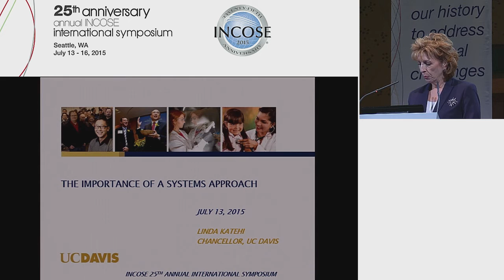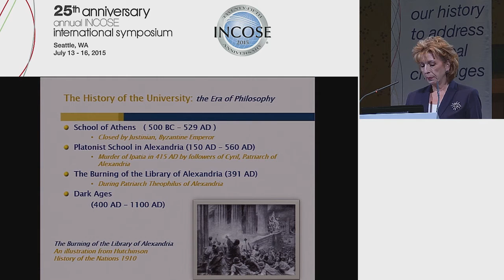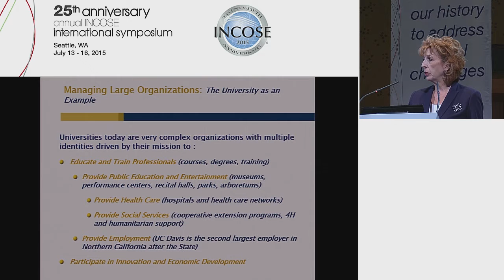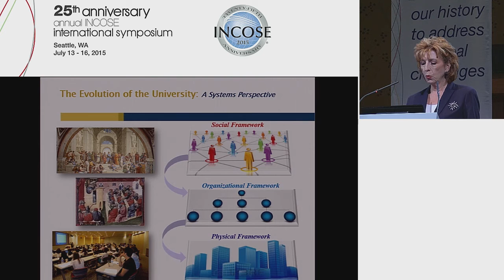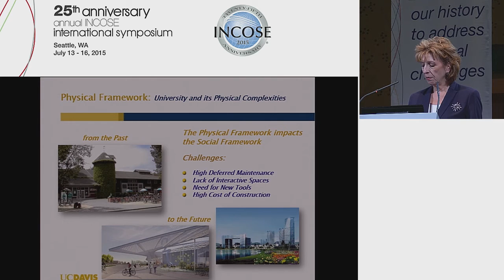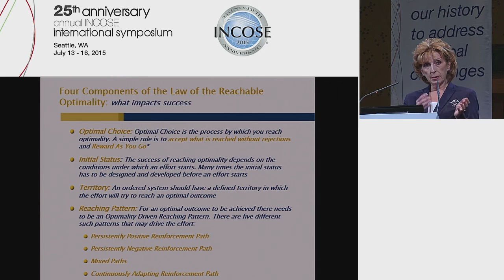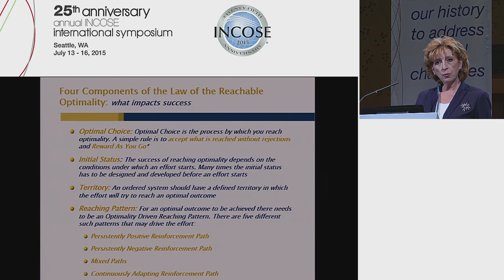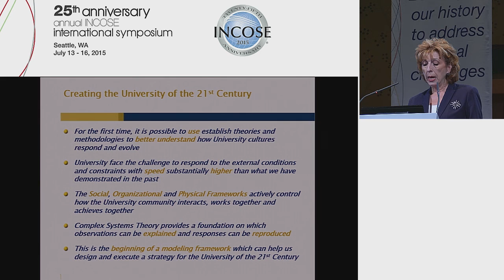Linda Katehi - keynote presentation at the 25th Anniversary INCOSE International Conference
Linda Katehi
Chancellor, UC Davis
Speaking Topic: The Importance of a Systems Approach